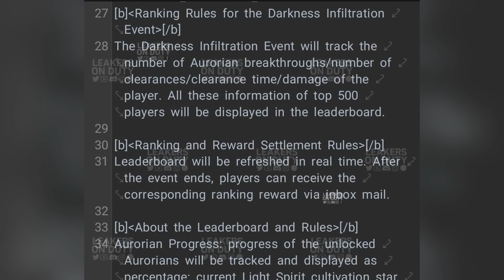NUEVO MAPA de MODO ZOMBIES + COLABORACION con MODO HISTORIA + RULETAS CON DESCUENTO COD MOBILE